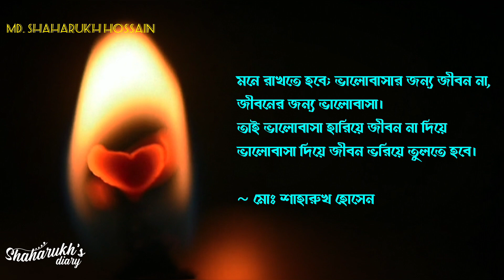ভালোবাসার জন্য জীবন না, জীবনের জন্য ভালোবাসা | মোঃ শাহারুখ হোসেন